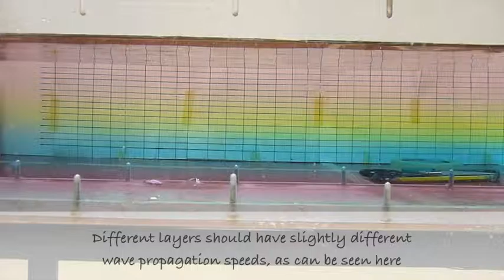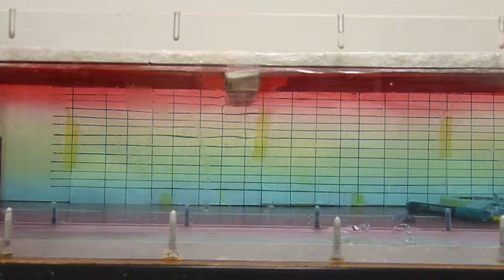Waves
Continuously stratified fluids